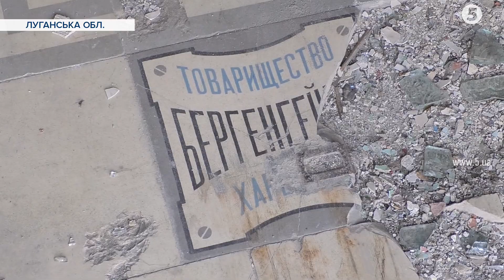Бельгійська лікарня у Лисичанську перетворюється на руїни: активісти збирають кошти на реставрацію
Унікальна споруда, названа найбільшою бельгійською спадщиною за кордоном, перетворюється на руїни. Будівля однієї з лікарень Лисичанська на Луганщині перебувала на балансі содового заводу, і після нього за 10 років кілька разів міняла власників. 2015-го її передали області. Проте в бюджеті на реконструкцію і догляд за спорудою коштів не знайшли.